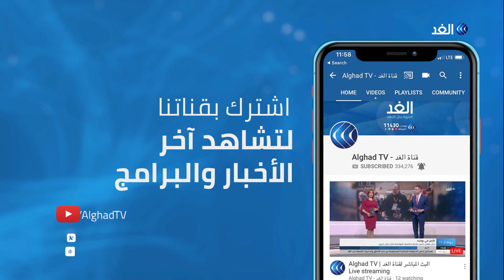أين تقف واشنطن من اتفاق أردوغان وبوتين حول إدلب؟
أبلغ الرئيس الروسي فلاديمير بوتين خلال اتصال هاتفي نظيره السوري بشار الأسد بأن تطبيق الاتفاق الروسي التركي سيؤدي إلى استقرار الوضع في إدلب، من جانبها قالت الرئاسة السورية أن الأسد أعرب لبوتين عن ارتياحه لاتفاق الهدنة الروسية التركية في إدلب.
يأتي هذا بينما يعقد مجلس الأمن الدولي جلسة اليوم بطلب من روسيا لبحث الوضع في سوريا بعد الاتفاق الروسي التركي لوقف إطلاق النار في إدلب السورية، يأتي هذا بينما أفاد دبلوماسيون أن واشنطن عرقلت إعلانا في الأمم المتحدة يدعم الاتفاق التركي الروسي في سوريا.
المزيد من التفاصيل يتحدث من اسطنبول الكاتب والمحلل السياسي أوكتاي يلماز، مع الإعلامي لينا مسلم، عبر برنامج وراء الحدث.